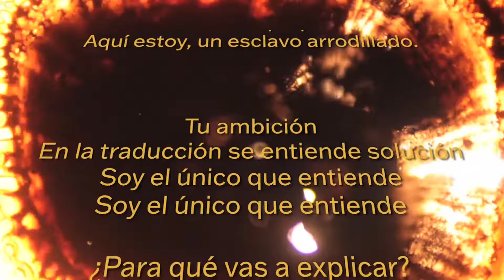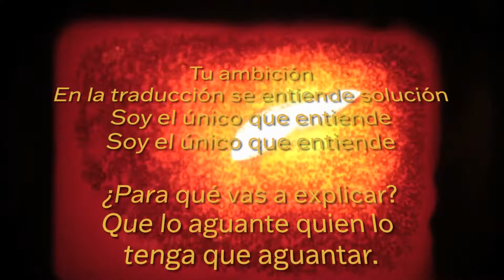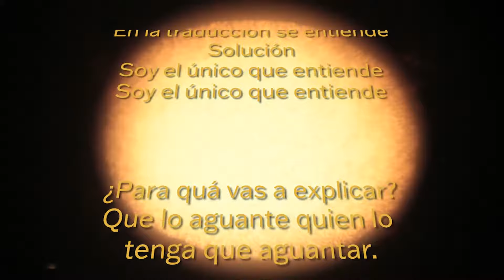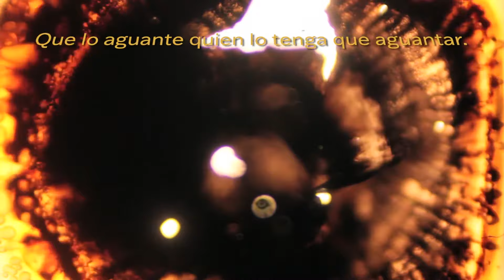VINILOVERSUS - Tu Ambición (Lyric Video)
Tu Ambición

La decisión, la decisión fue mía
Y aunque no no no no no
No me siento preparado
Aquí estoy, un esclavo arrodillado
Tu ambición
En la traducción se entiende solución
Soy el único que entiende
¿Para qué vas a explicarlo?
Que lo aguante quien lo tenga que aguantar
Corresponderte era lo que quería
Y aunque no no no no
Se que no estoy preparado
Aquí estoy seguiré estando a tu lado
Tu ambición
En la traducción se entiende
Solución
¿Para quá vas a explicar?
Tu ambición
¿Para qué vas a explicar?